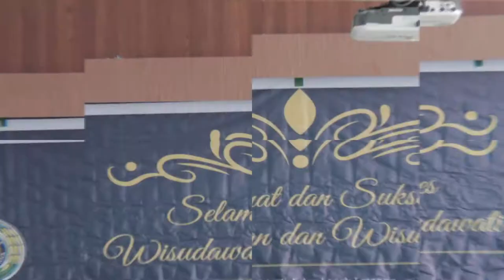Satu Dekade Bersama Himatif